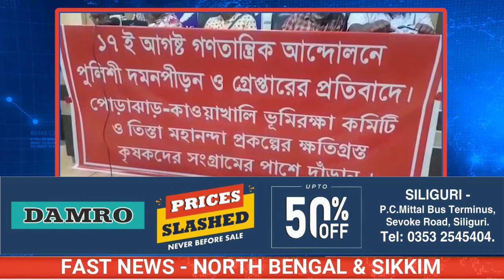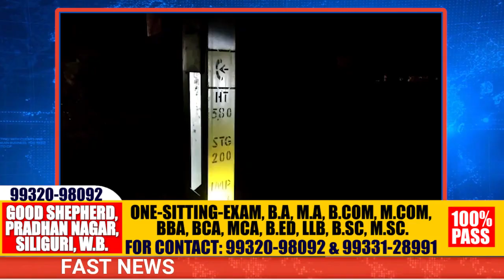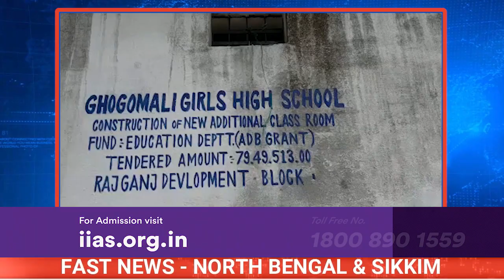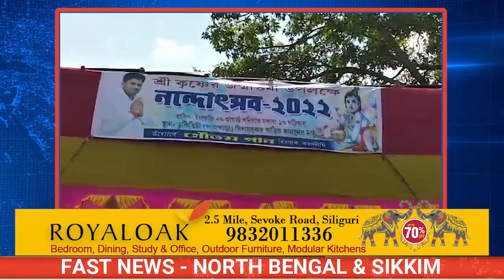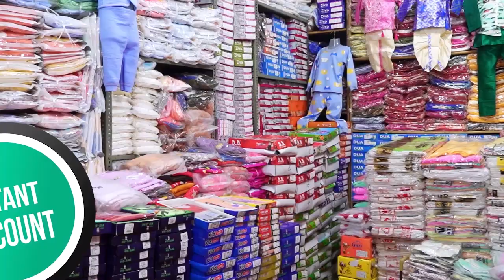Fast News | North Bengal & Sikkim | 20th August 2022